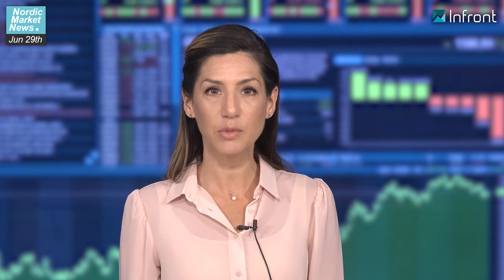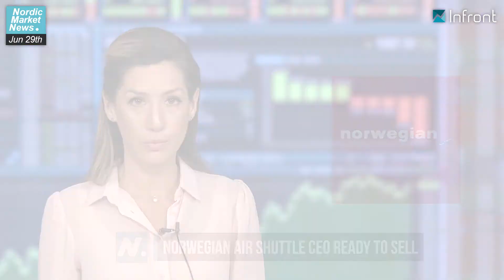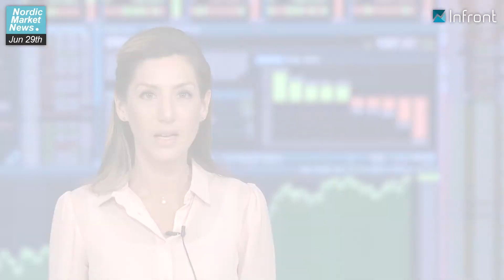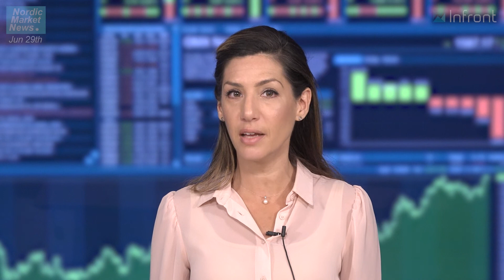Nordic Market News 2018-06-29 Nordic rally after EU migration deal